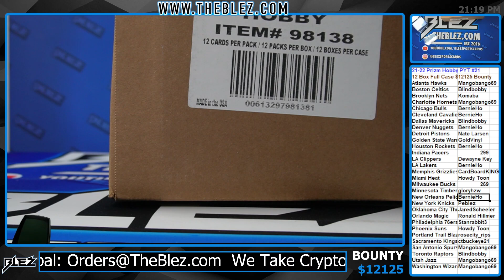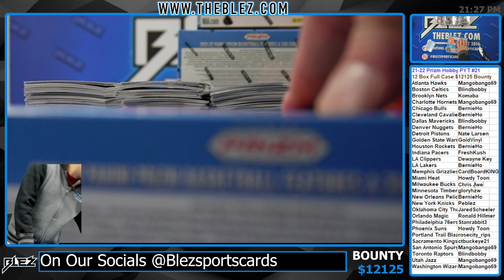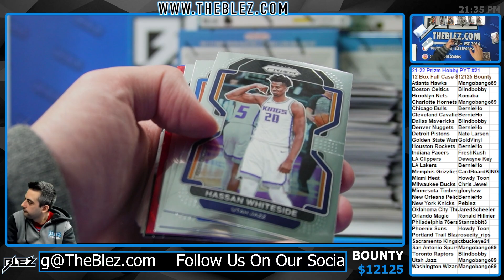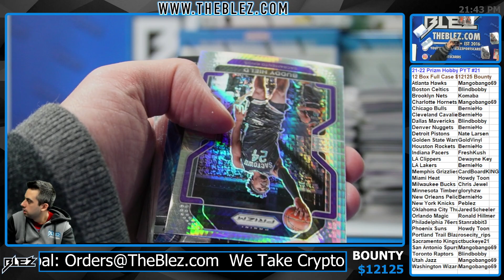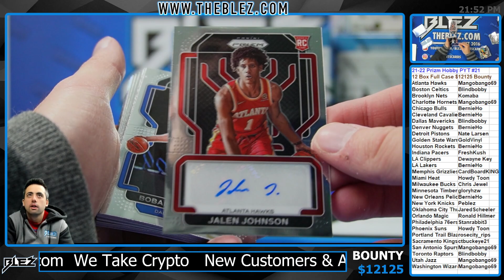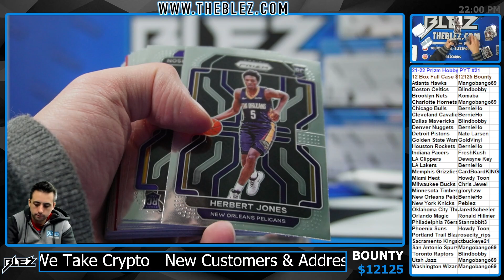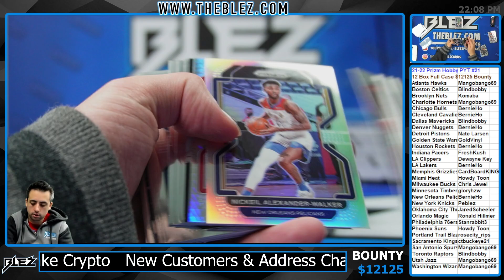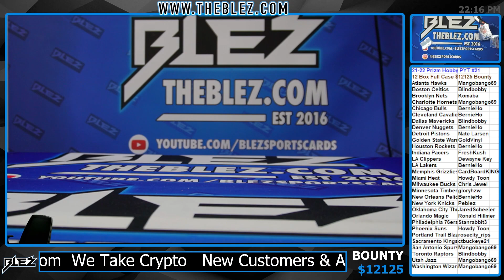2021 22 Panini Prizm Hobby NBA 12 Box Case Break PYT #20